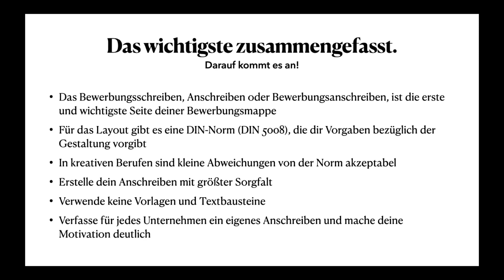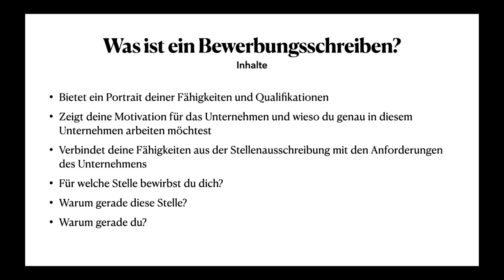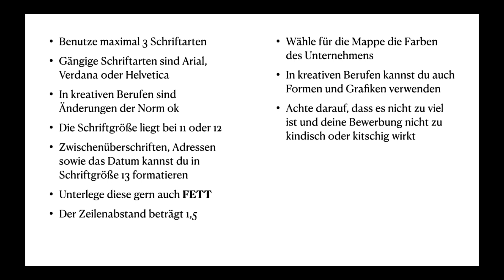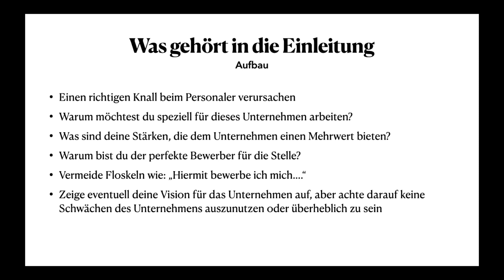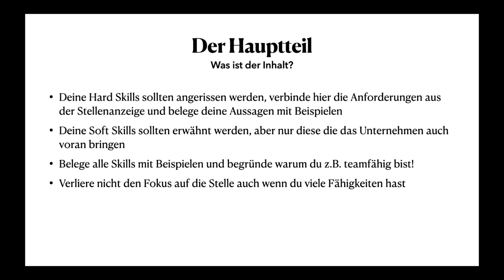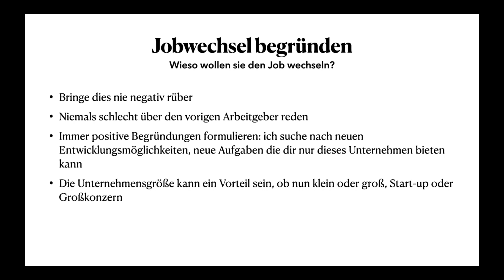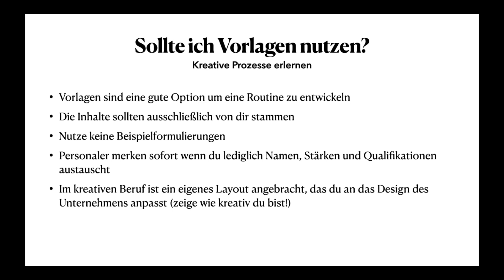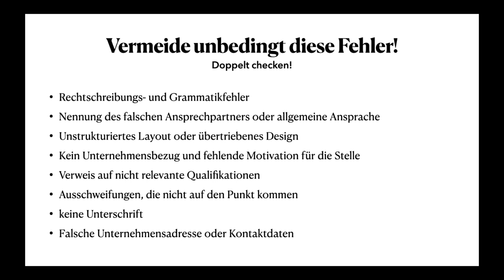🇨🇭 Richtig BEWERBEN in der Schweiz | So bekommst du jeden Job | Auswandern Schweiz | Reisegedanken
Du möchtest endlich einen gut bezahlten Job in der Schweiz finden? Weißt aber nicht wie du den Personaler von dir überzeugen sollst und worauf es bei deinem Bewerbungsanschreiben auf dem Schweizer Arbeitsmarkt ankommt? Dann ist dieses Video genau das richtige für dich. Denn heute erzähle ich dir wie du dein Bewerbungsschreiben angehst und im Vorstellungsgespräch überzeugst.
Ich wünsche dir viel Erfolg für deinen Weg in die Schweiz.

Du willst in die Schweiz auswandern?

💰 1000 Franken gratis verwaltet ein Leben lang bei der VIAC* - nutze die Codes bei der Anmeldung: g7LqHpj, rtR3yCN, ujTqD3b, pCk3mRz, j5AN8ci

💰 35 Franken umsonst verwaltet bei FRANKLY code*: refrw995d

Wichtige Infos